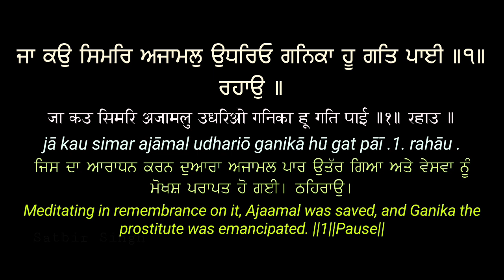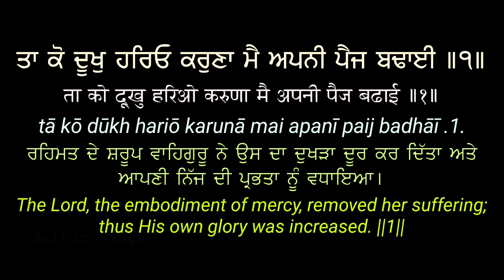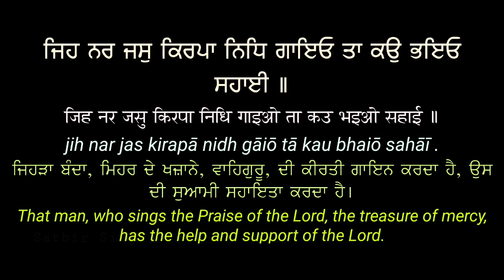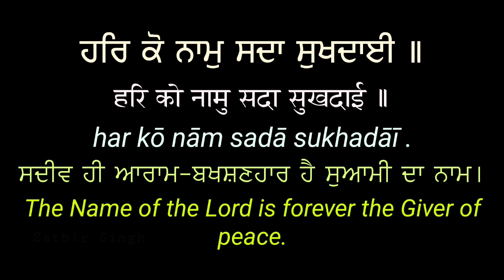Har Ko Naam Sada Sukhdai !! Mohammad Rafi !! Gurbani Shabad Kirtan In Punjabi English Hindi Lyrics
Maaru Mahalla 9th
Guru Teg Bahadur Ji
Ang (Page) 1008

Har Ko Naam Sadaa Sukhdaai.
Ja Ko Simar Ajaamal Udhreo Ganika Hu Gatt Paai.
Panchaali Ko Raaj Sabha Mai Ram Naam Sudh Aai.
Taa Ko Dukh Hareo Karna Mai Apani Paij Badaai.
Jehe Nar Jass Kirpa Nidh Gaeyo Ta Ko Bhayo Sahaai.
Kaho Nanak Main Ehi Bharose Gahi Aan Sarnaai.
Sri Guru Granth Sahib Ji
Singer Mohammed Rafi Saab
ਮਾਰੂ ਮਹੱਲਾ ਨੌਵਾਂ
ਗੁਰੂ ਤੇਗ ਬਹਾਦੁਰ ਜੀ
ਅੰਗ, ਇਕ ਹਜ਼ਾਰ ਅੱਠ
ਹਰ ਕੋ ਨਾਮ ਸਦਾ ਸੁਖਦਾਈ।।
ਜਾ ਕੋ ਸਿਮਰ ਅਜਾਮਲ ਉਧਰਿਓ ਗਨਿਕਾ ਹੂ ਗਤ ਪਾਈ।।
ਸ੍ਰੀ ਗੁਰੂ ਗ੍ਰੰਥ ਸਾਹਿਬ ਜੀ
ਗਾਇਕ, ਮੁਹੰਮਦ ਰਫੀ ਸਾਬ
ਗੁਰਬਾਣੀ ਸ਼ਬਦ ਕੀਰਤਨ
Along Read Lyrics Gurbani Shabad Kirtan for Punjabi Hindi and English with Translation Meanings Lyrical